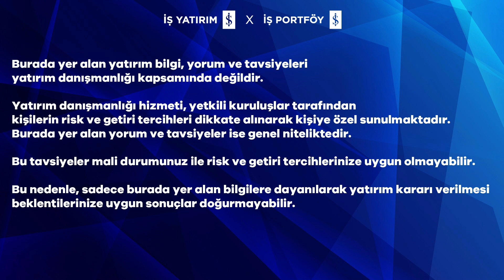İŞ PORTFÖY - MART AYI FON DAĞILIM ÖNERİLERİ - Nilüfer Sezgin, Aysun Tuzcu Atalay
İş Portföy Başekonomist/Genel Müdür Yardımcısı Nilüfer Sezgin ve Dağıtım Kanalı Yönetimi Bölümü Müdür Yardımcısı Aysun Tuzcu Atalay, Mart ayı için piyasa analizi ile birlikte fon dağılım önerilerini paylaşıyor.

İş Portföy ürün ve hizmetleriyle ilgili tüm bilgilere 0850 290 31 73 numaralı Çağrı Merkezinden ulaşabilirsiniz.

📌 İş Portföy Yatırım Fonları ile ilgili merak ettiğiniz her şey için için